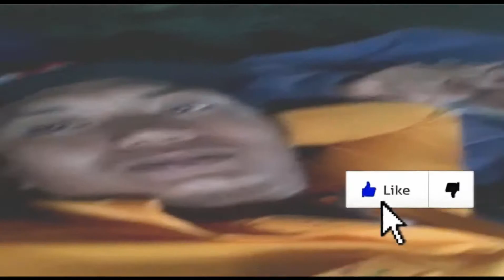TKI hujan lebat di TAIWAN